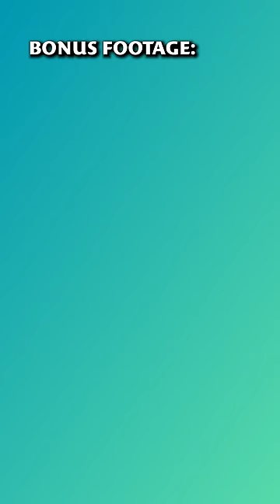FILIPINO BAKERY IN TEXAS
Rating food from the Filipino bakery @RedRibbonBakeshopPhilippines
Empanadas, Ensaimadas, Mamon & Cake! Sobrang masarap at nabusog talaga kami 😭 Maraming salamat po sa panonood!